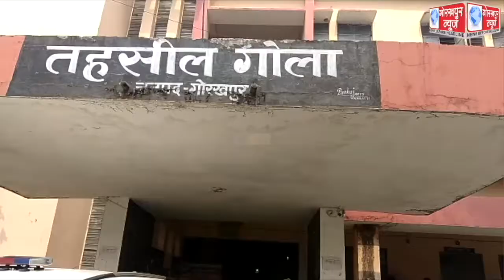जिला स्तरीय तहसील सम्पूर्ण समाधान दिवस के अवसर पर तहसील गोला में डीएम, डीआईजी/एसएसपी ने सुनी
जिला स्तरीय तहसील सम्पूर्ण समाधान दिवस के अवसर पर तहसील गोला में डीएम, डीआईजी/एसएसपी ने सुनी फरियादियो की फरियाद ,निस्तारण के दिये निर्देश